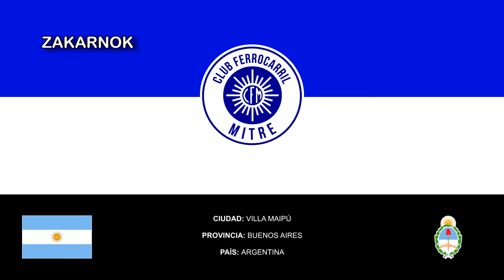Himno del Club Ferrocarril Mitre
Página oficial del club:
Club Deportivo Ferrocarril General Mitre, o simplemente Ferrocarril Mitre, es un club deportivo argentino ubicado en el distrito Miguelete dentro del partido General San Martín, en el gran Buenos Aires, pero en teoría pertenece a Villa Maipú, un pueblo ubicado en el partido mencionado.

Ferrocarril Mitre es sobre todo conocido por sus equipos masculinos y femeninos de hockey sobre césped que compiten en el Torneo Metropolitano organizado por la Asociación de Hockey de Buenos Aires.1​ El equipo masculino es el club más exitoso en el hockey provincial con 18 títulos de ganados. También el club también organiza la práctica de balonmano, fútbol, entre otros.

Sus equipos de Fútbol se desempeñan en LI.DE. las categorías infantiles y en [AIFA] la primera del club, en la que obtuvo 4 campeonatos en toda la historia. Actualmente se encuentra en la primera C en busca de retornar a la máxima categoría donde supo estar años atrás y cuyo principal principal rival de Ferrocarril Mitre es el club VILO.

El club fue fundado el 26 de abril de 1924 por inmigrantes británicos cuando el "Club Central Argentino de Miguelete", cambió su nombre a "Ferrocarril Central Argentino" (por el Ferrocarril Central Argentino, una de las líneas que sirvió el área suburbana de la Provincia de Buenos Aires).

Con la nacionalización de los ferrocarriles en Argentina en 1948, todas las líneas cambiaron sus nombres para honorar a presidentes notables del país.​ El "Central Argentino" fue rebautizado como "Ferrocarril General Bartolomé Mitre" en honor a Bartolomé Mitre, y el club cambió su nombre también.

El equipo masculino fue finalista en el Torneo Metropolitano de 2013 después de derrotar a San Fernando​ pero, luego Mitre perdió el campeonato a manos de Banco Provincia.